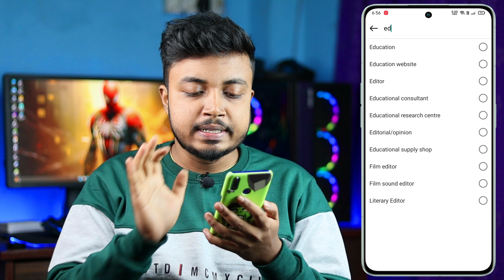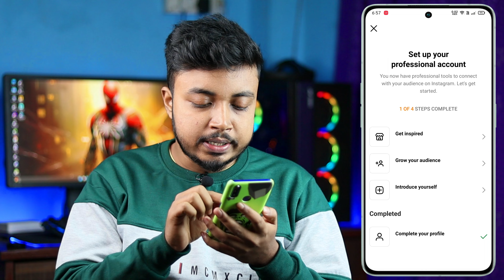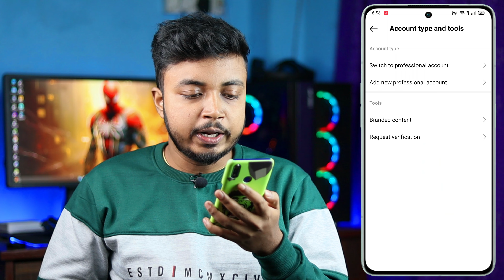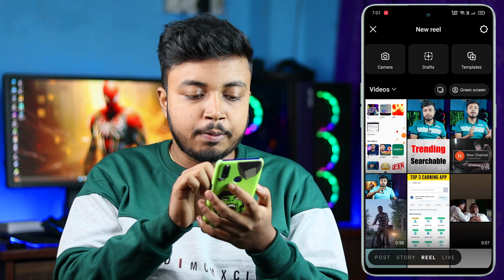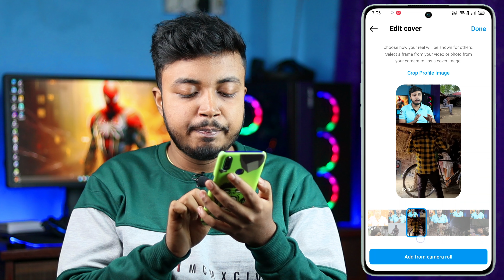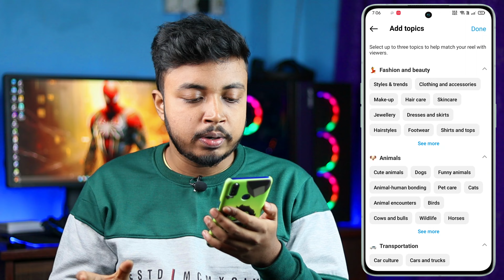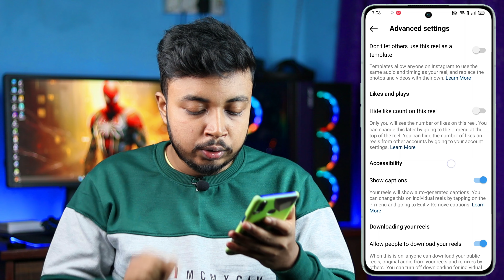Instagram Reels Upload Karne Ka Sahi Tarika | How To Upload Reels On Instagram 2024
instagram reels upload kaise kare
instagram video upload
instagram reels upload high quality